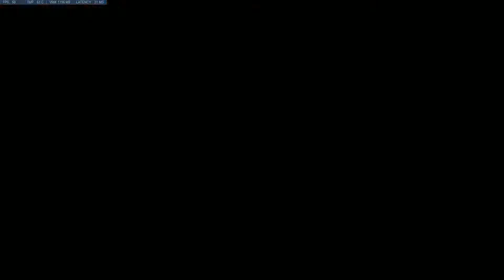This is My Real Voice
Can't wait to hear the new Google Assistant in team voice.

Overwatch season 10 competitive match.

Nodasque as Mercy

Mouse: Logitech G403 Wireless 1600DPI (2.5 in-game sensitivity)
Keyboard: Leopold FC900R MX Red